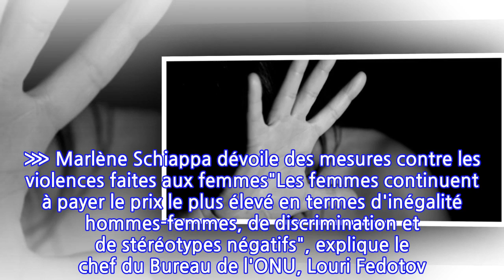Violences faites aux femmes : le domicile est "l'endroit le plus dangereux" pour les...